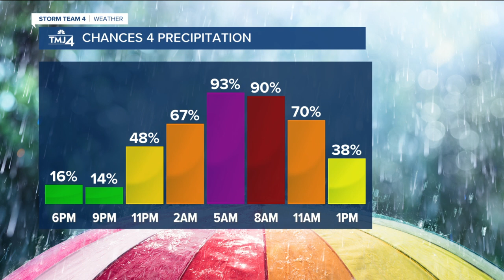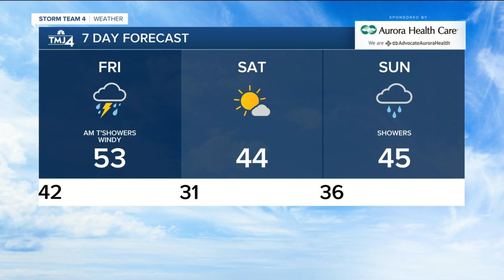Fog and drizzle continue Thursday afternoon, with temps in the 50s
After 1-2" of rain overnight and this morning we are getting a break from the downpours until later tonight. We are still dreary and damp with temps in the 50s, fog, and drizzle.